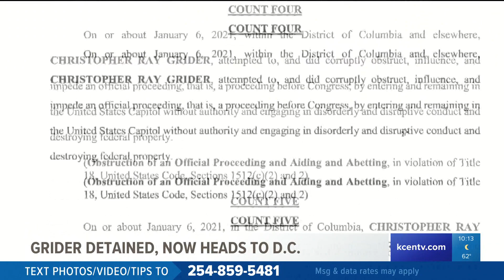Christopher Grider taken to Washington DC to be arraigned on charges for Capitol riots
Christopher Grider, the owner of Kissing Tree Vineyards in Bruceville-Eddy is now in the custody of US Marshals for U.S. Capitol riots.